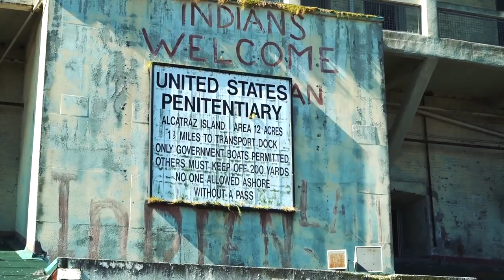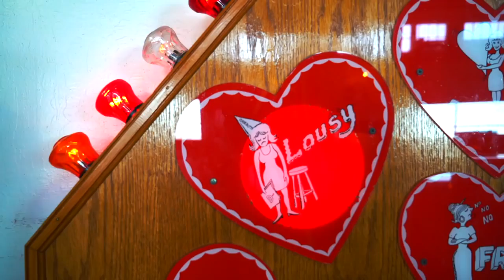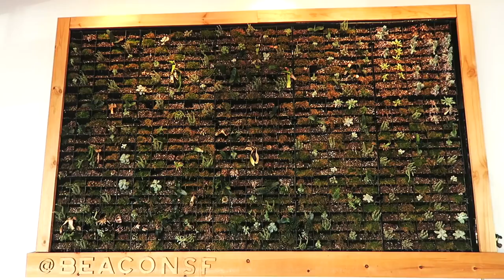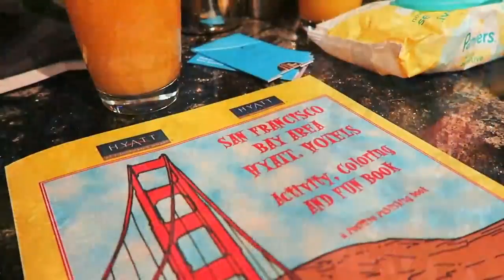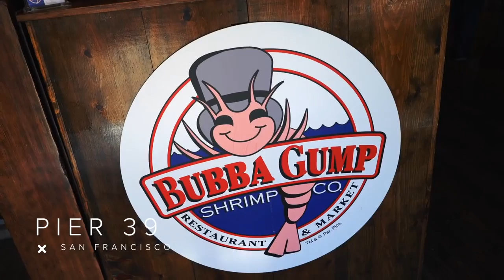FAMILY CALIFORNIA ROAD TRIP (PART ONE) HOME TO SAN FRANCISCO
I have finally done my first video of our family road trip to California. We got back home a week and a half ago and it was the most amazing trip of a lifetime for us-